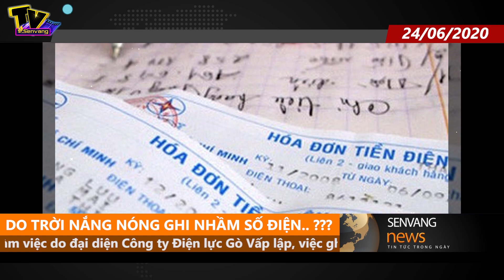Nữ tài xế không nhường đường còn lớn giọng | Tin Tổng Hợp 24/06